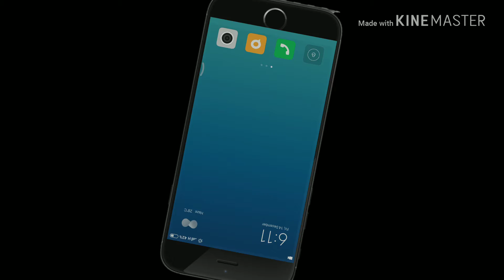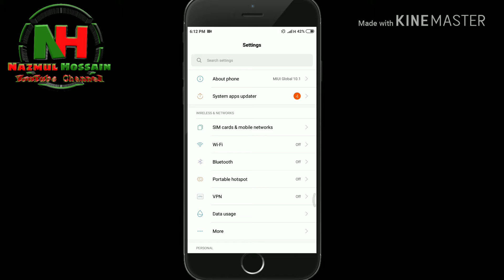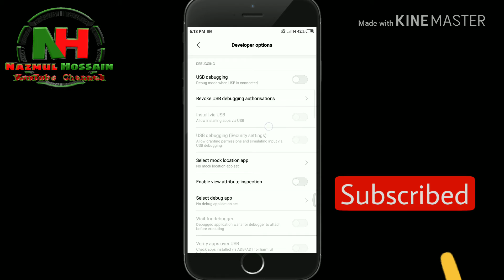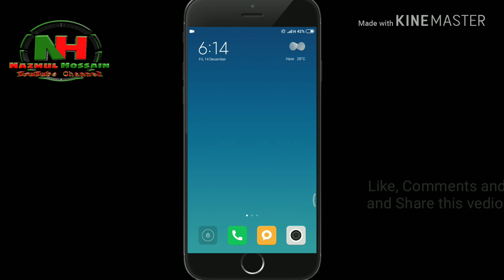How to turn on developer options. কিভাবে মোবাইলে ডিভিলোপার অপশন চালু করতে হবে।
এই চ্যানেলটি সব ধরনের টিউটোরিয়াল দিয়ে থাকবে। মোবাইল টিপস এন্ড ট্রিক্স, ফ্রী ইন্টারনেট, ফটো Edit টিউটোরিয়াল ইত্যাদি বিষয়ে সমাধান দিয়ে থাকবে।